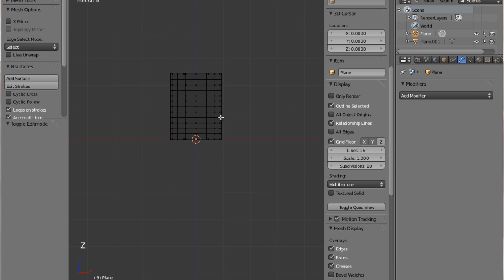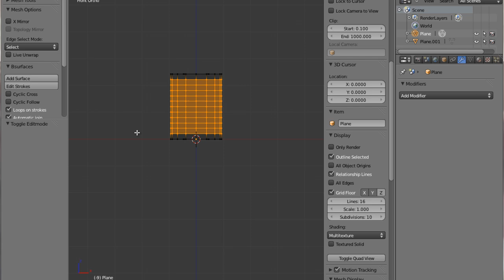Creating a box cylinder in blender 2.61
I just watched a 6 minutes tutorial to create a box cylinder in blender with extra edge loops. I just wanted to show you a faster method, it takes like 10 sec ;)
 (I'm not saying the longer tutorial is bad, it shows others tools, but it's imùportant for you to know that blender can be super efficient in terms of modeling)